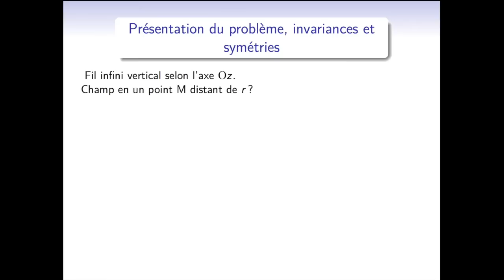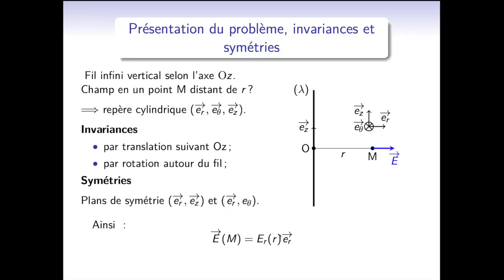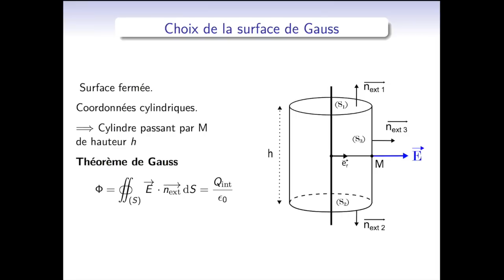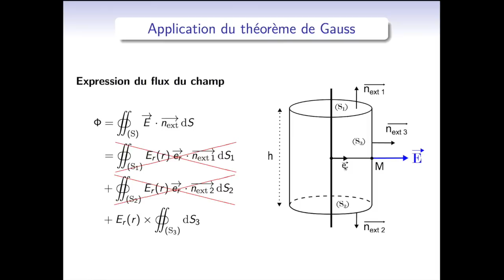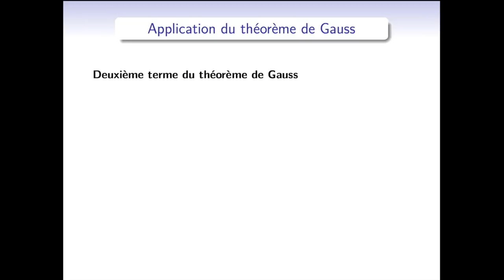Electromagnétisme : calcul du champ créé par un fil infini à l'aide du théorème de Gauss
Il s'agit d'un exemple simple qui permet de montrer le maniement de ce théorème, notamment le choix de la surface de Gauss.